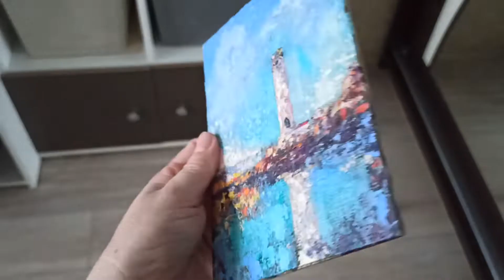Lighthouse Painting 5''by 7'' Artwork by Inna Bebrisa